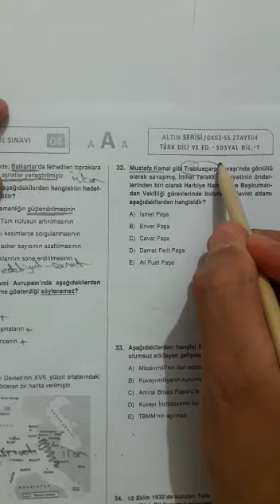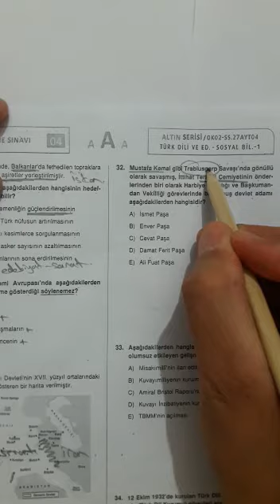12.SINIF ALTIN AYT DENEMESİ TARİH